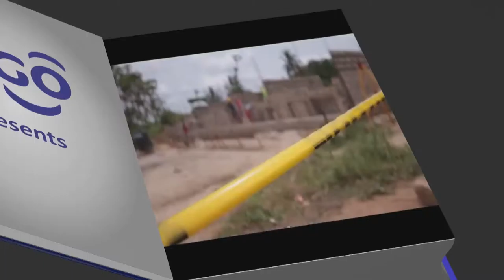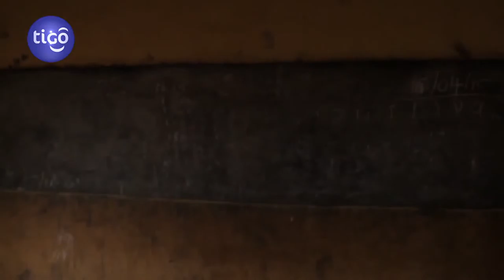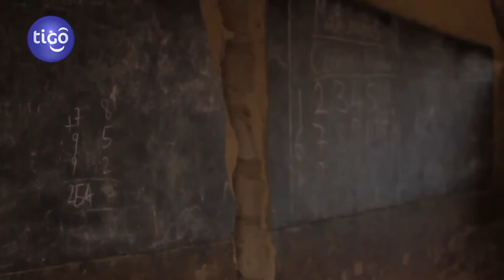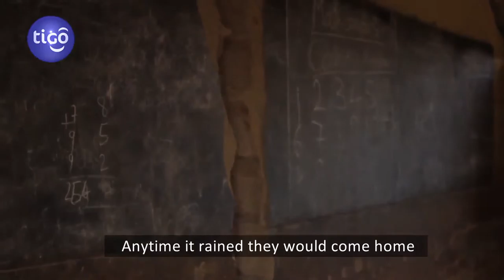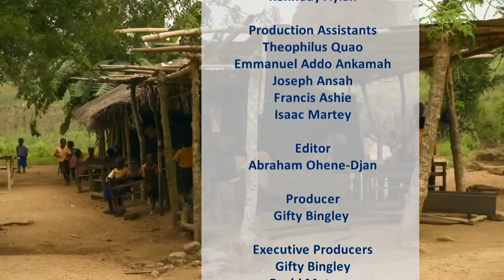Shelter4Education - Dimabi (full story)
Tigo Building Dreams - Shelter for Education